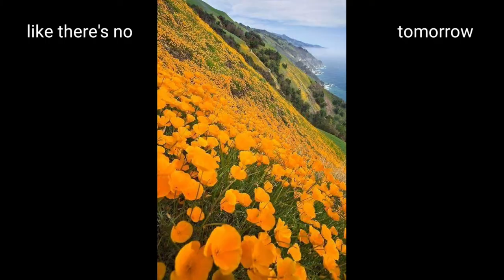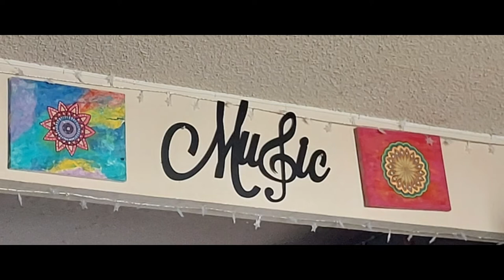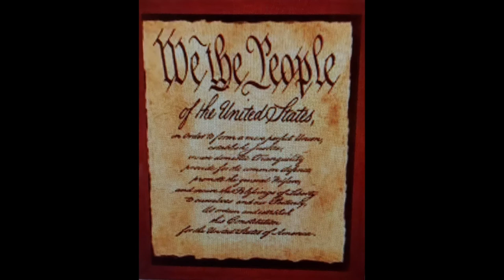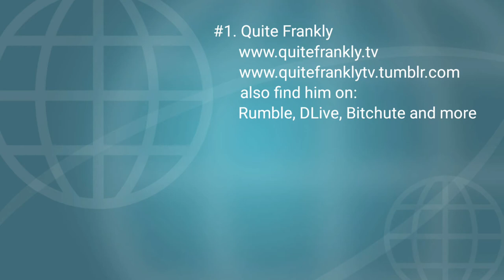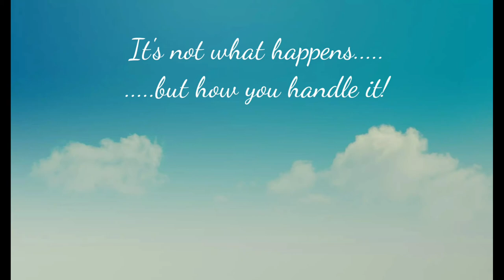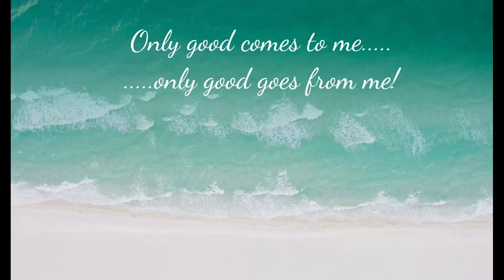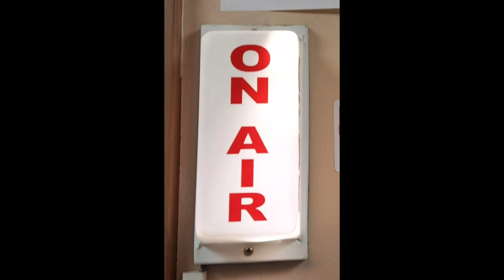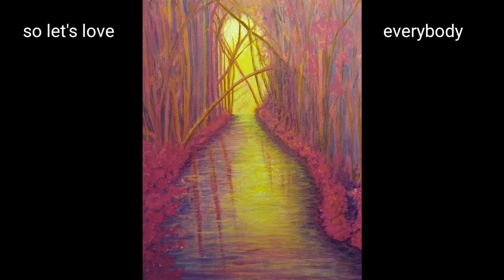The Velvet Hammer with Cynzi Episode: #1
The first episode of The Velvet Hammer with Cynzi, is an introduction to the show as well as setting forth my intentions. My basic goal is to present inspiring music, artwork, photos, books, quotes, stories or anything that could possibly put a smile on your face! Letting the numerous professional podcasters handle the daily doom and gloom. I'll be focusing on the glass half full!